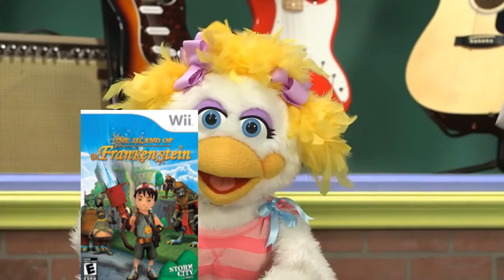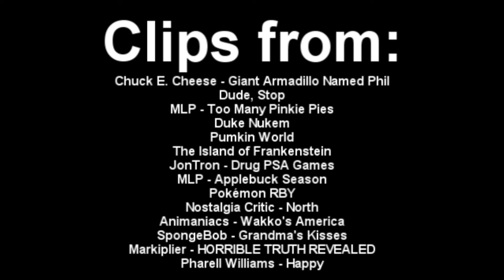YouTube Poop: Sharon Miller's Puppet Show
The gang sings about what makes them happy. And there's something in there about a giant armadillo.